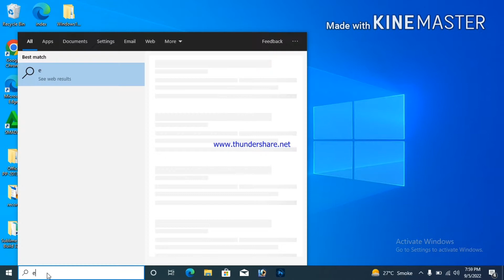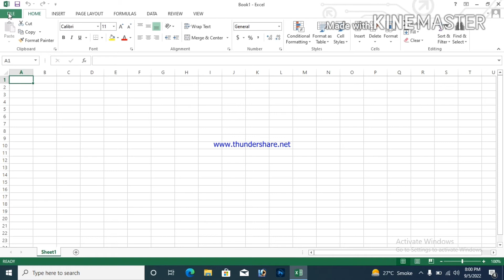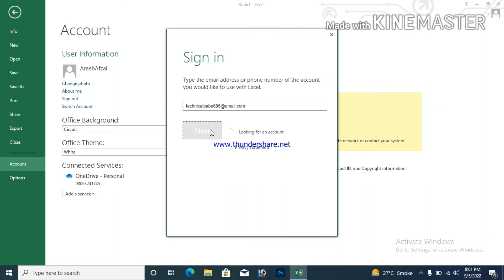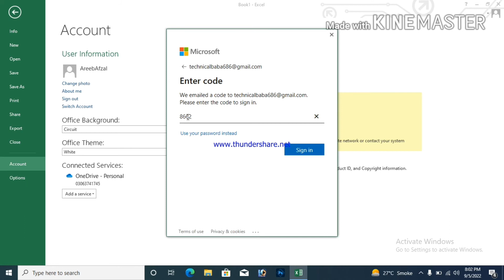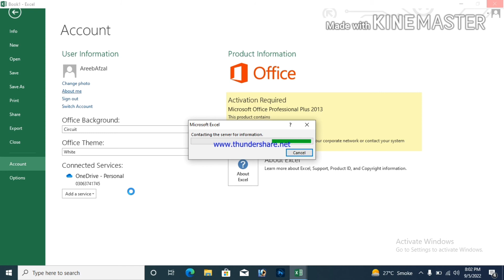How to add Microsoft Account in windows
Assalam o alaikum ! My name is AreebAfzal and in this channel i will make videos to ms office software  uses time problem and solution windows mobile and other Computer related problems and solution come and join me to excel